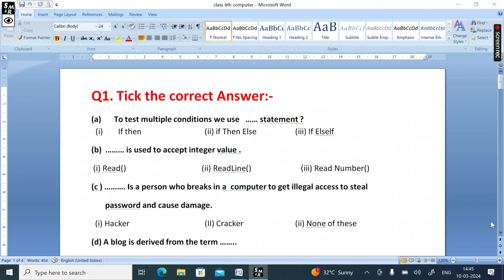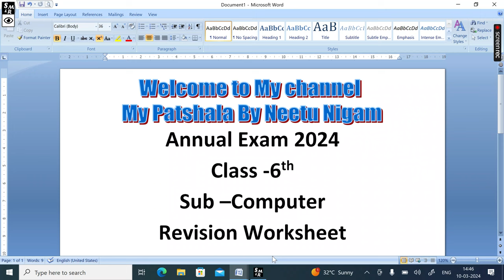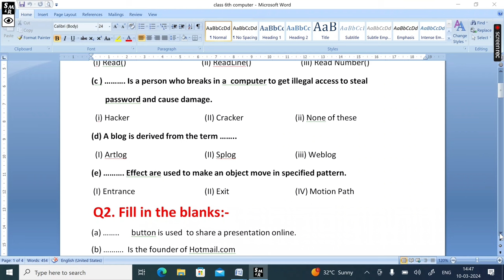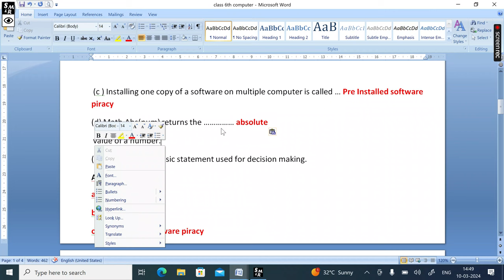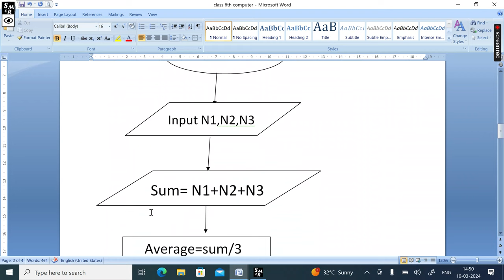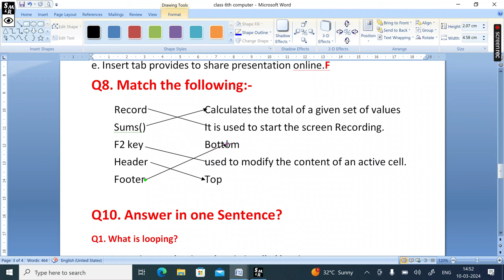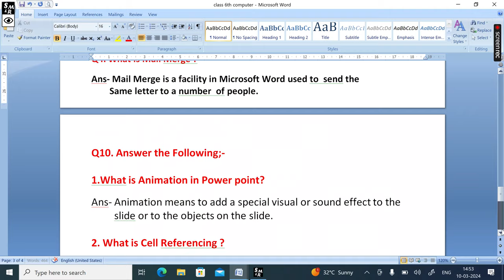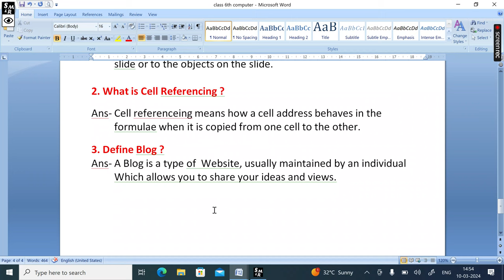Class 6th Computer Annual Exam Worksheet 2024/6th class computer Revision Worksheet/class 6 computer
My other vedio :
Class 5th Computer Annual Exam Worksheet 2024/th class computer Revision Worksheet/class 5 computer
CBSE Class 6th hindi Annual Question Paper 2023/ Class 6th hindi Final Exam Question paper 2023

CBSE Class 6th omputer Annual Question Paper 2023/ Class 6th Computer Final Exam Question paper 2023